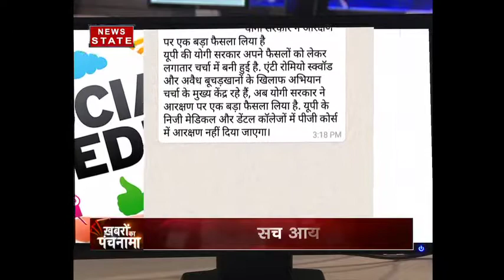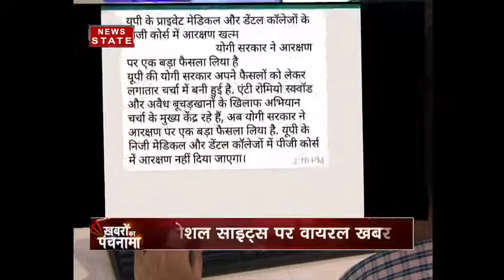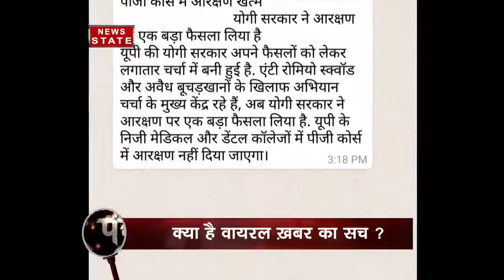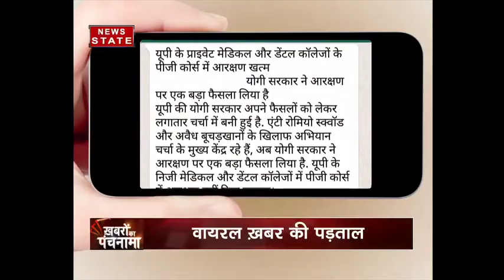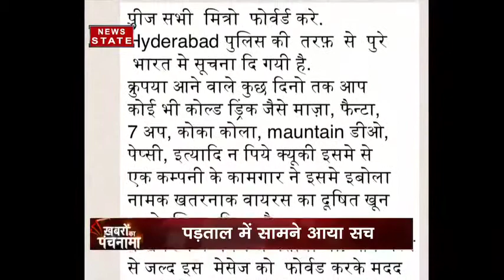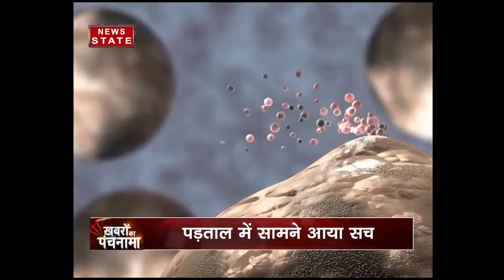Viral Truth: Yogi Adityanath ends the reservation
In the case of reservation, RSS chief Mohan Bhagwat said that social reservation will continue till social discrimination is done.